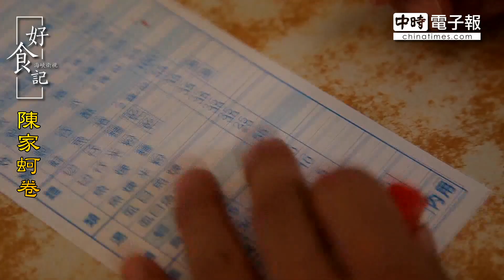好食記-陳家蚵捲